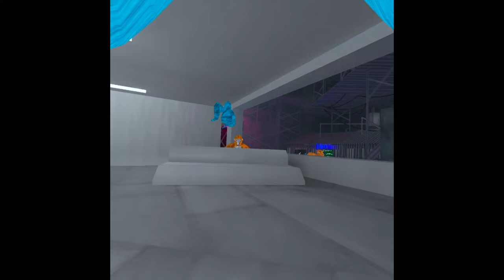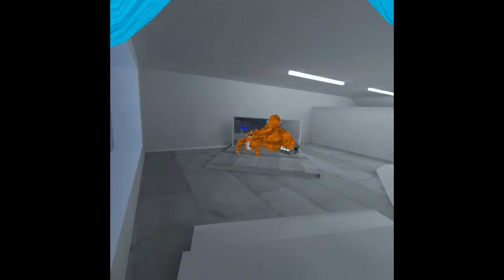MONKES WENT TO PRISON